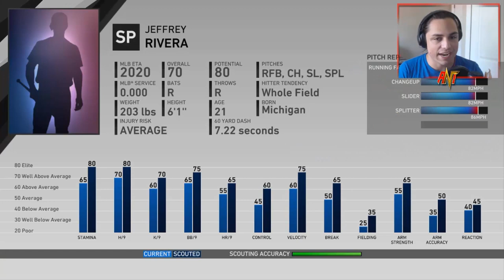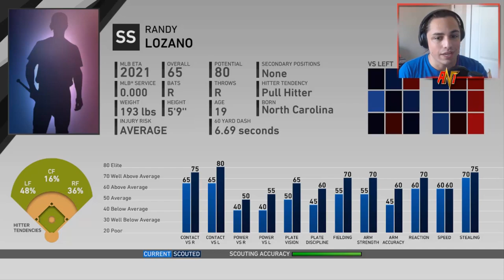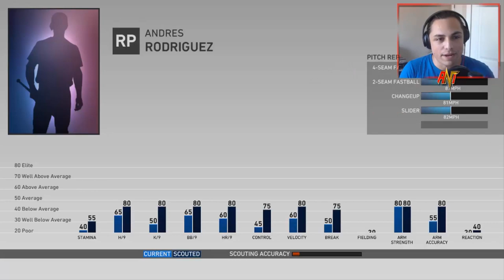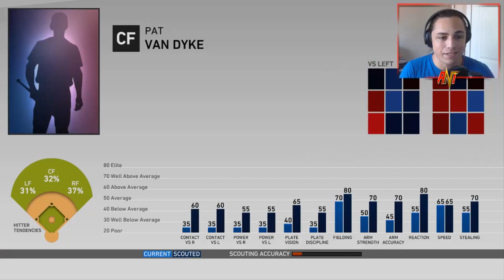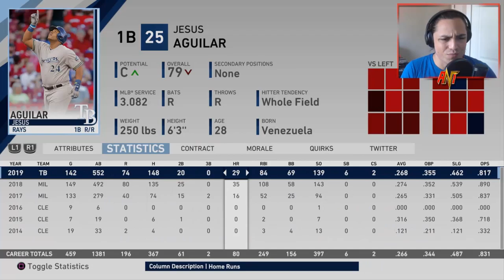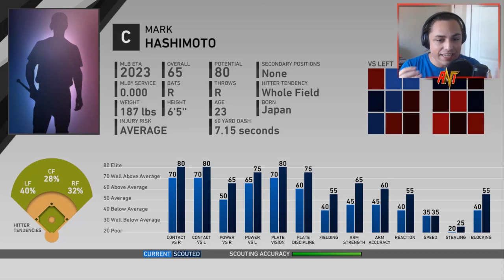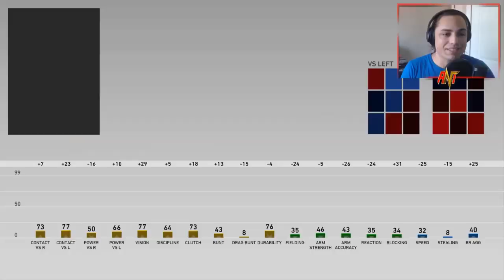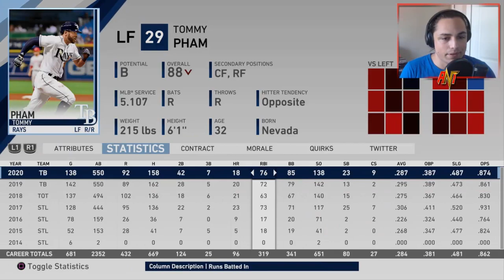NO TRADE CHALLENGE REBUILD.... | MLB the Show 19 Franchise